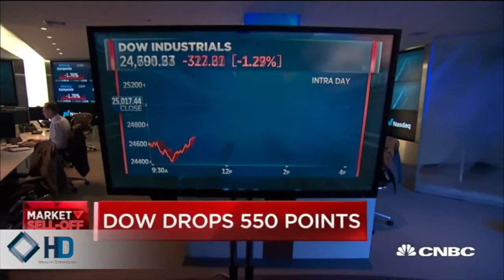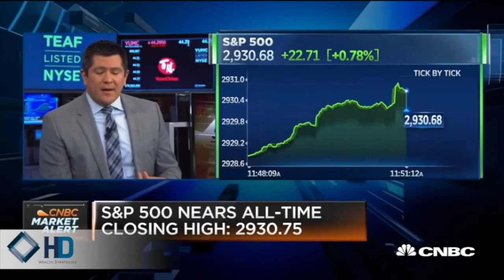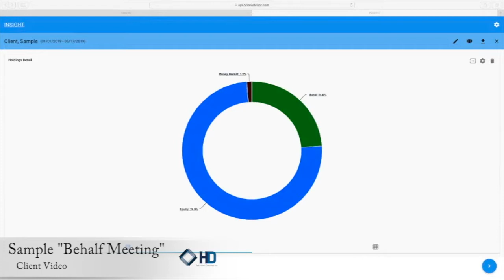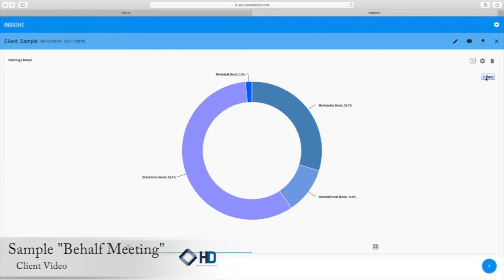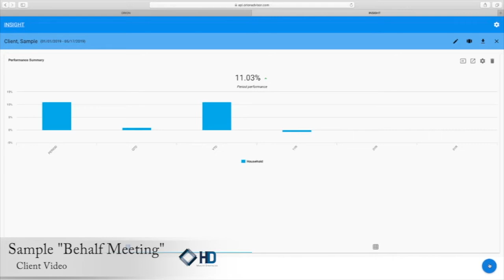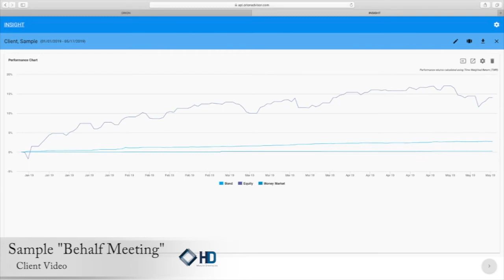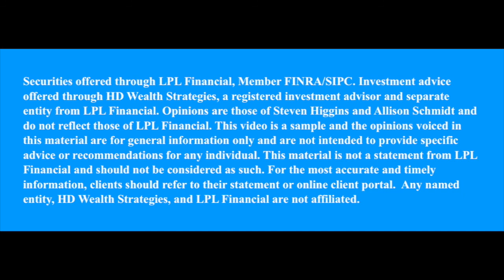Introducing the "Behalf Meeting" as part of the HD Experience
Sometimes life gets busy.  When it does, we make sure to keep your strategies and planning on schedule.  As part of your HD Experience we'll take the time to meet as a team on your behalf and create a video specially for you that will address important issues regarding your goals.  Check out this sample "Behalf Meeting" video